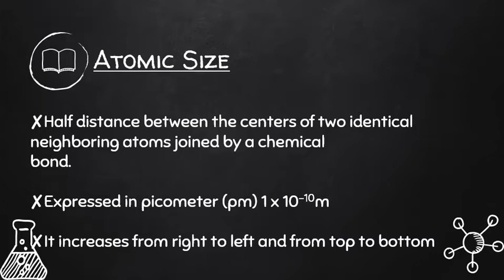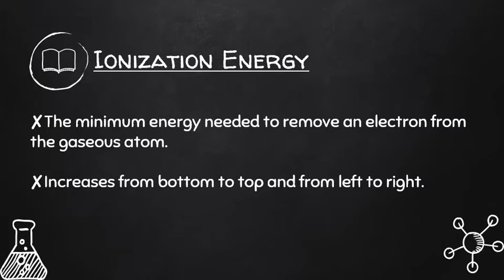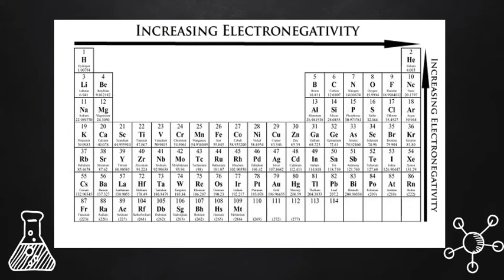Periodic Trends - Grade 8 Chemistry